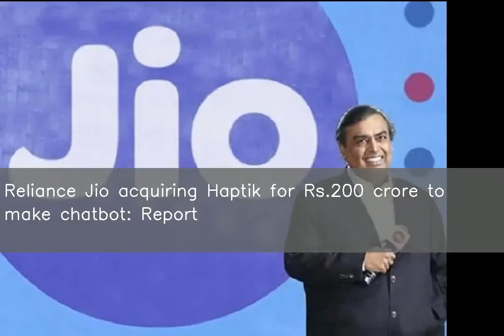Reliance Jio acquiring Haptik for Rs.200 crore to make chatbot: Report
Reliance Jio is acquiring chatbot maker, Haptik, for over Rs.200 crore, to build its own conversational platform on the lines of Amazon's Alexa, as per an Inc42 report. Founded in 2013 by Aakrit Vaish and Swapan Rajdev, Mumbai-based Haptik lets users chat with their voice assistants to complete daily tasks such as online shopping, travel bookings, food delivery, among others.